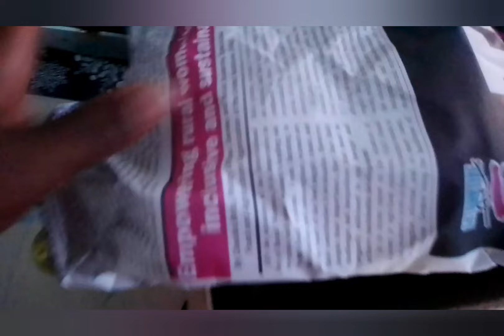A Vlogger's Perspective vlog #2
"Welcome to mysimpleife vlog! Today, I'm taking you through my morning routine, starting with a refreshing walk outdoors to burn some calories and clear my mind. Embracing a simple lifestyle means prioritizing movement and connection with nature. After my walk, I'll be sharing my go-to healthy breakfast, a satisfying meal that fuels me for the day ahead. Join me as I show you how easy it is to incorporate healthy habits into a simple, lifestyle." saintlucia me love ❤️
‎@lawrencekadiana1980 .calorieburnlose weighthiit#morningwalkworkout at home